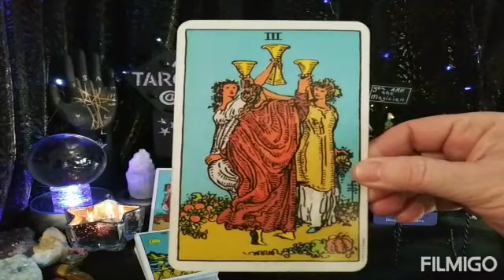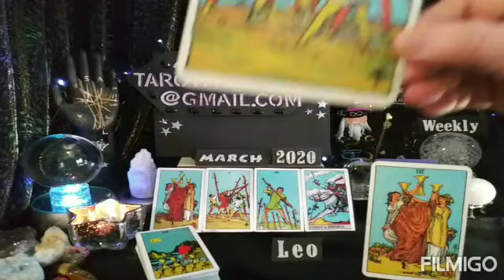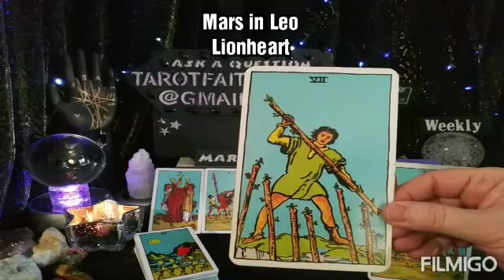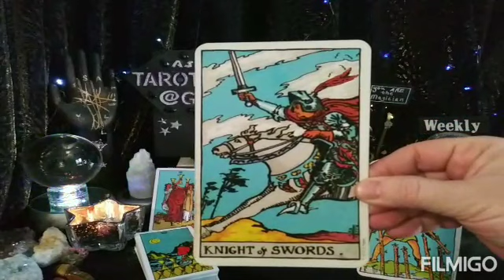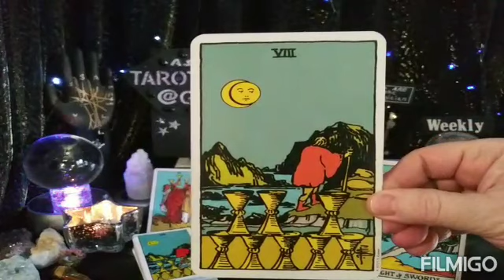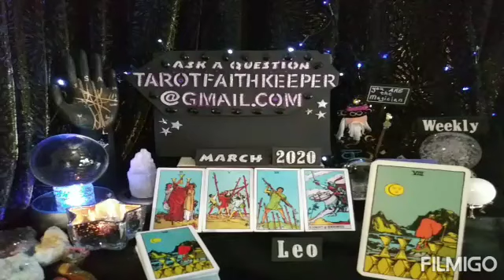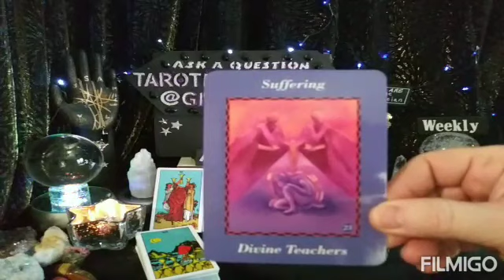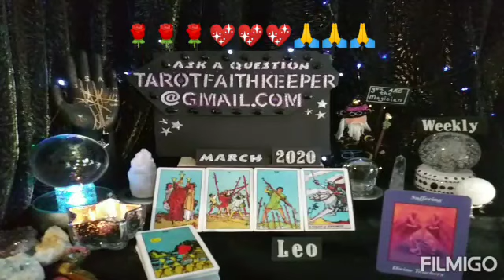Leo STANDING UP FOR YOUR BELIEFS, WALKING AWAY FROM STRESS March 2020 Weekly Psychic Tarot Reading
Earth

Air

Fire

Water

Or

Bless you

Lucky

Lynda